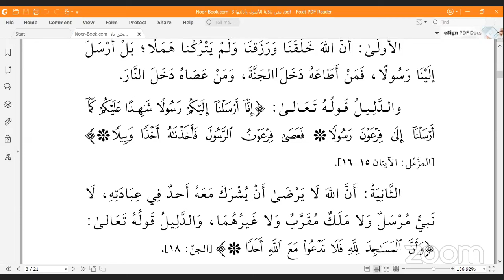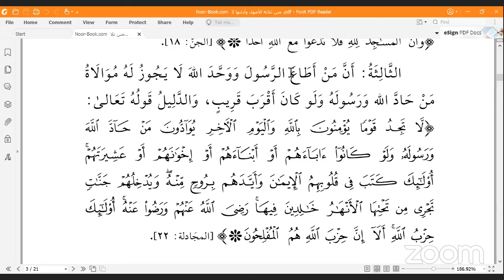Darsii Kitaaba Usuulu Salaasa (Hundee sadeen) kutaa 1ffaa || Ust. Hamza Hassen